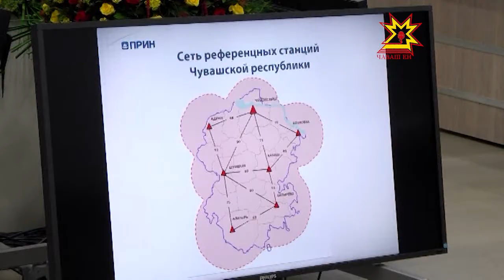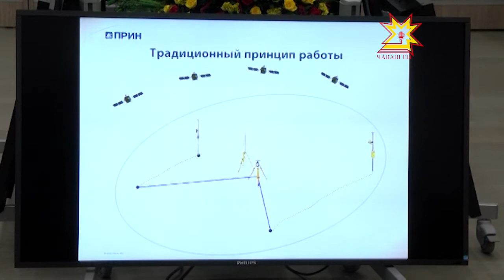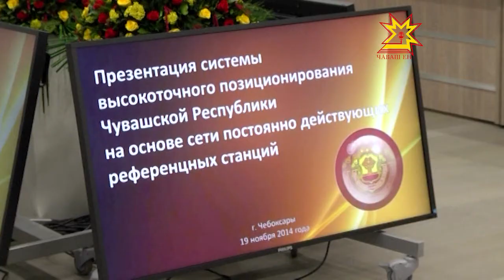В Чувашии в тестовом режиме начала действовать сеть референцных станций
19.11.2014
У жителей Чувашии  появилась возможность определять свое местоположение с высокой точностью.  В производственных целях этим смогут пользоваться специалисты различных ведомств. В республике в тестовом режиме начала действовать сеть референцных станций. Сегодня прошла презентация этой системы.